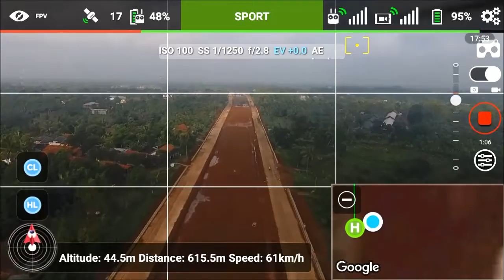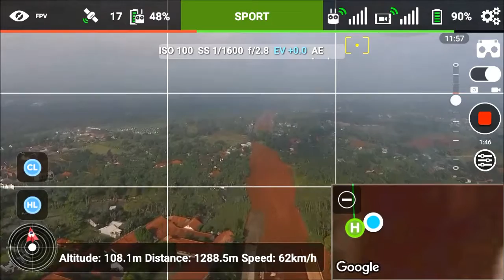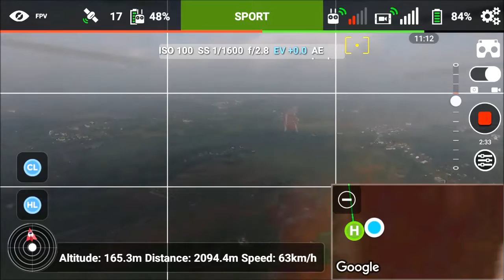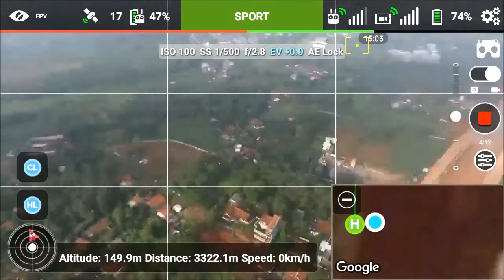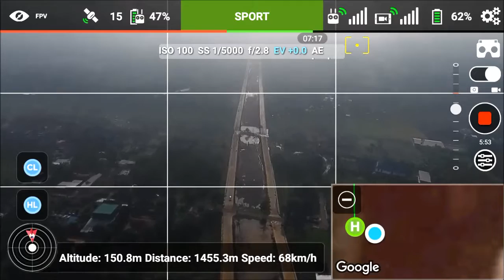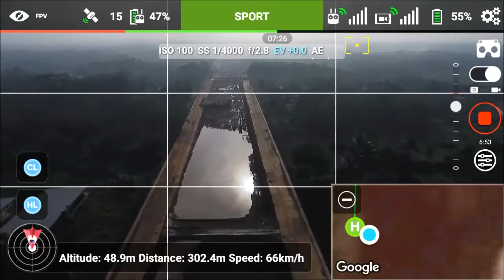Drone : DJI Phantom 4 Range Test Litchi app Bogor - Indonesia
Dji Phantom 4 try to get maximal range, touch 3300 meters still have signal to get more distance but i'm too nervous n i have no guts to continue :(

Gear : Dji Phantom 4

Location : Bogor - Indonesia

App : Litchi